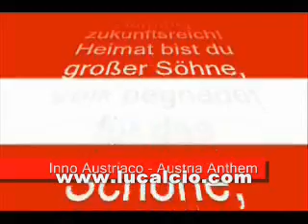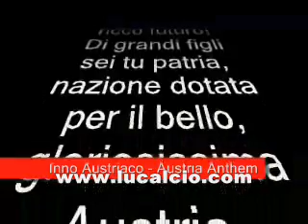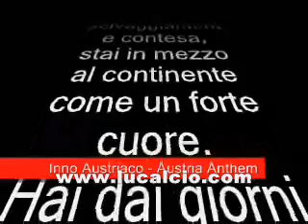Euro2008: Austria Anthem - Inno Austria